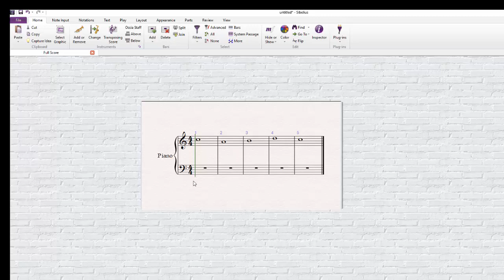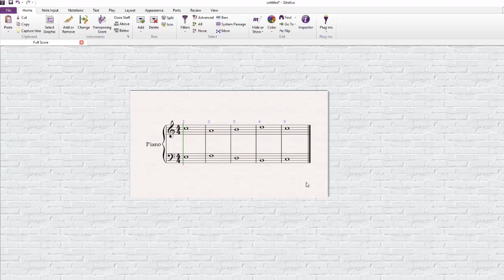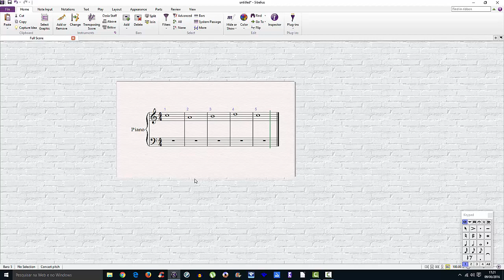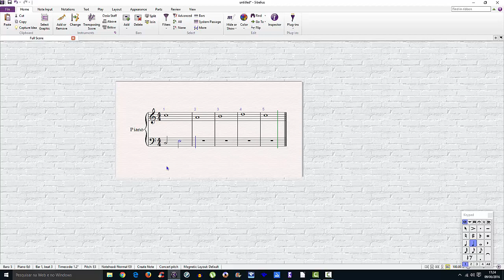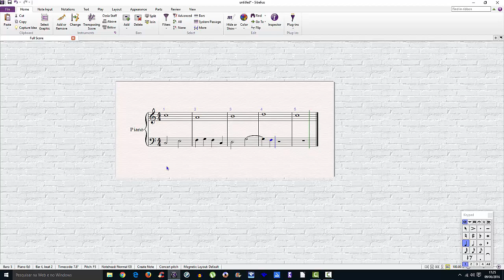Contraponto a duas vozes (Para os simples de coração)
De forma bem simplificada, onde busco apenas o entendimento da dinâmica que envolve criação de contraponto. Claro que haverá outras formas mais complexas e teorizadas mas não é meu foco aqui e agora.